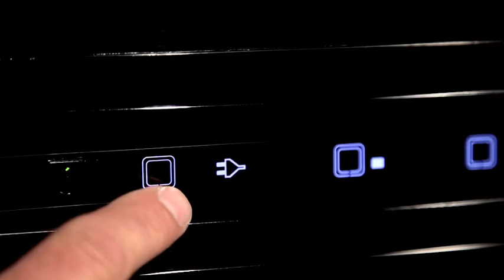Thetford N3000 A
Lo spot ufficiale Thetford sul nuovissimo frigorifero serie N3000 A lanciato proprio in questa stagione